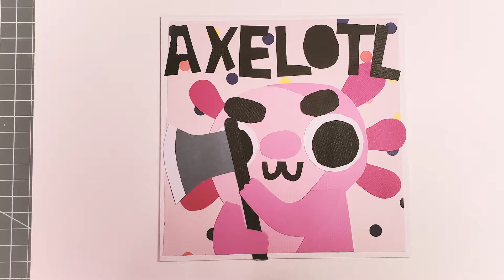Creating a Cute Axolotl Illustration using Papercraft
Watch as I create a cute axolotl illustration made from only paper and glue in this cute papercraft creation timelapse.

In this video I show the entire step-by-step process as I design and create a complete axolotl illustration using a variety of colourful cardstock and patterned paper, from sketching to composition to finishing.

◦ Elmer’s X-Treme Glue Stick
◦ ‘The Paper Studio’ Cardstock - Bright Textured
◦ ‘The Paper Studio’ Cardstock - Floral Geo
◦ Grafix Medium Weight 6 x 6” Acid-Free Chipboard Sheets

Keep updated with all kinds of art shenanigans.

●Commissions●

●Music●

◦ "Pop, High, A (H1).wav" by InspectorJ of Freesound.org

●About NieNie●

NieNie is a British freelance illustrator and creative person who enjoys creating bright and colourful illustrations. She creates cute things that will make you smile.